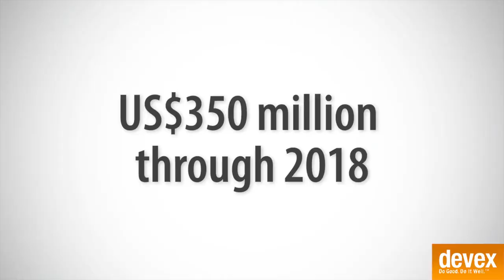Western donors coming back in full force to Fiji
In the wake of last year's democratic elections in Fiji, Western donors are coming back in full force to the Pacific island nation. A video recap by Lorenzo Piccio, Devex's senior analyst for development finance and policy.